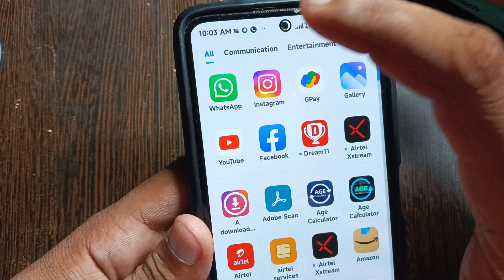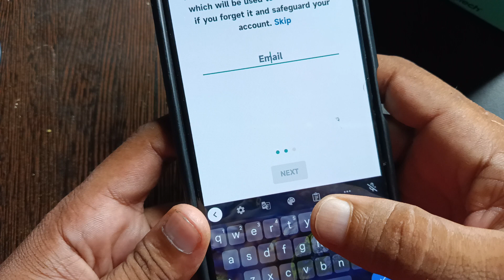how to enable two step verification on whatsapp hindi | Whatsapp me two step verification kaise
how to enable two step verification on whatsapp hindi  | Whatsapp me two step verification kaise kare